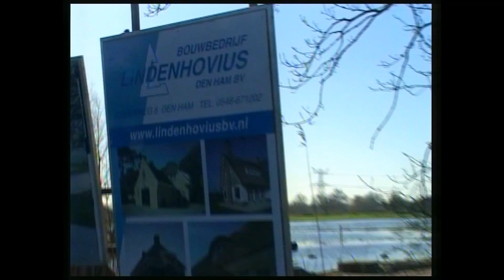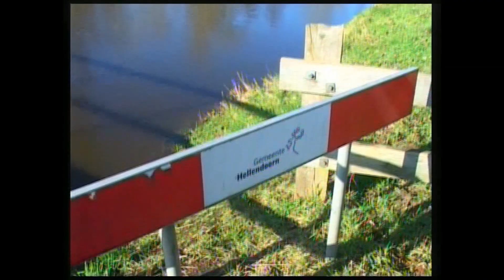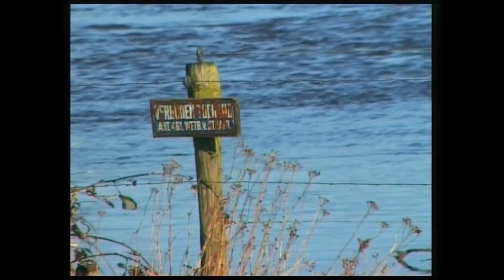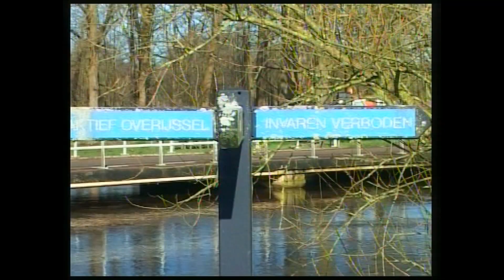Febr.2022 ,n rondje water..water en nog ,s water ....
,t is en ,t blef ,n natte boelle